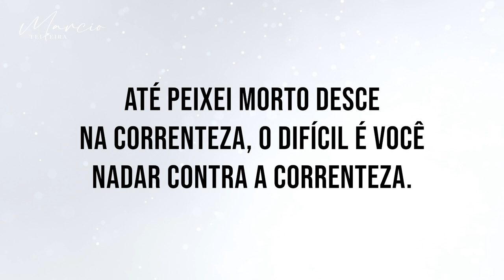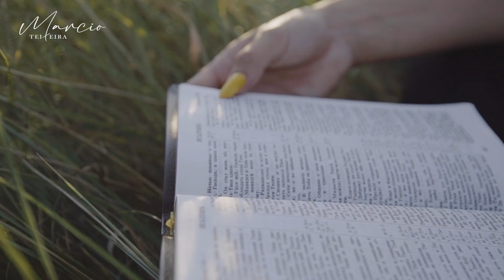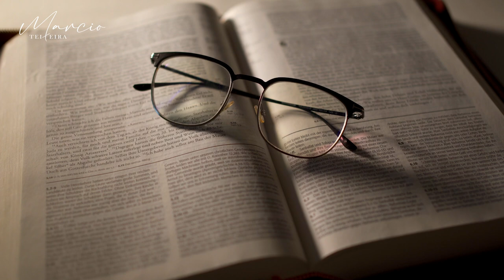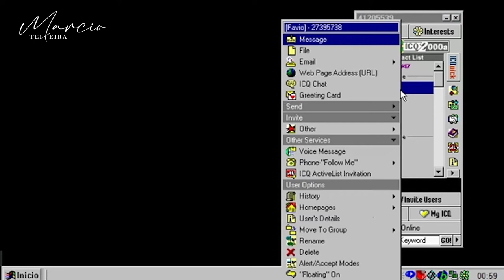DEPOIS QUE ACEITEI JESUS MINHA VIDA VIROU UM CAOS - Primeiros Passos na Fé - Marcio Teixeira